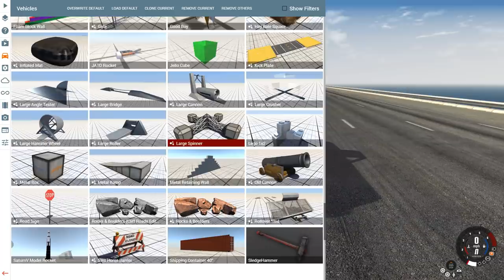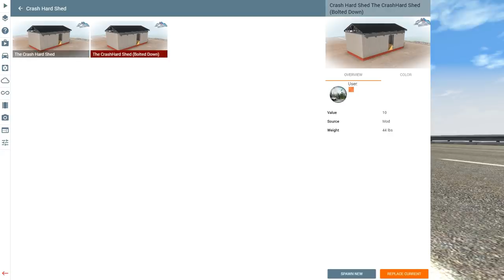I Crashed Through The Most Sheds I Could - BeamNG Drive